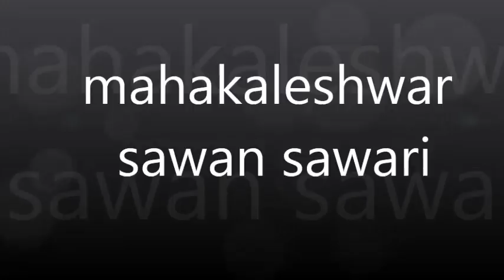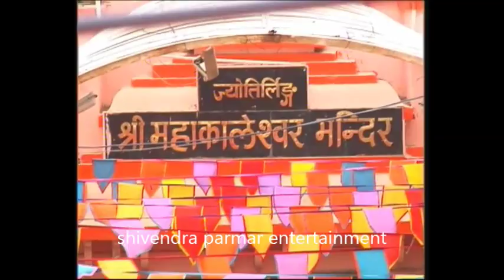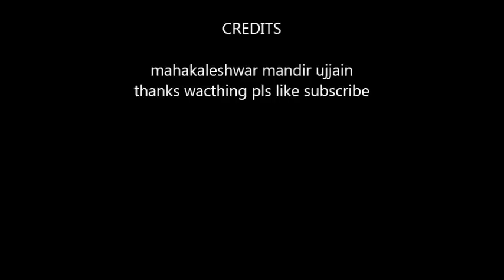sawari baba mahakal ki 2017 ujjain